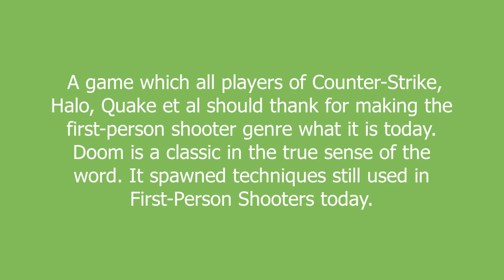doom meaning and pronunciation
A game which all players of Counter-Strike, Halo, Quake et al should thank for making the first-person shooter genre what it is today.

Doom is a classic in the true sense of the word. It spawned techniques still used in First-Person Shooters today.

doom definition by Urban Dictionary